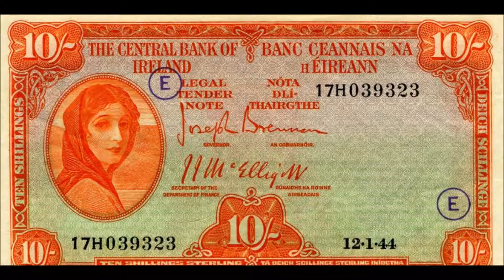Danny Maidhci o Suilleabhain the publican song